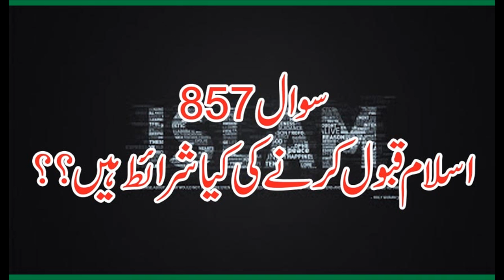857 Islam Qbol Karne Ki Kia Sharait He,Allama Syed Shah Turab ul Haq Qadri